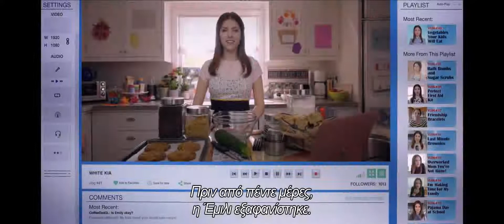ΜΙΑ ΜΙΚΡΗ ΧΑΡΗ - A SIMPLE FAVOR : Trailer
Η ιστορία επικεντρώνεται γύρω από την Στέφανι μια μαμά «vlogger» που αναζητά την αλήθεια πίσω από την εξαφάνιση της καλύτερης της φίλης , της Έμιλι. Η Έμιλι ένα πρωινό της τηλεφωνεί και της ζητάει μια μικρή χάρη, να παραλάβει η Στέφανι  τον γιό της από το σχολείο μέχρι η ίδια να επιστρέψει από την δουλεία της. Από εκείνη την στιγμή τα ίχνη της Έμιλι αγνοούνται.